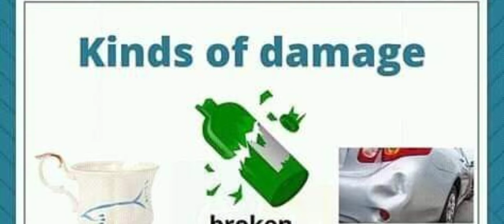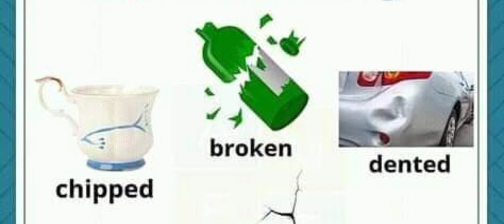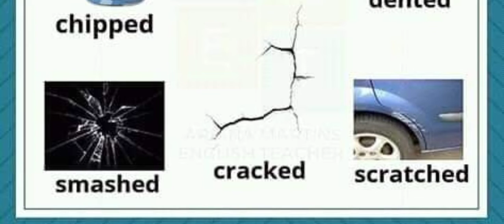Kinds of damage ប្រភេទនៃការខូចខាត